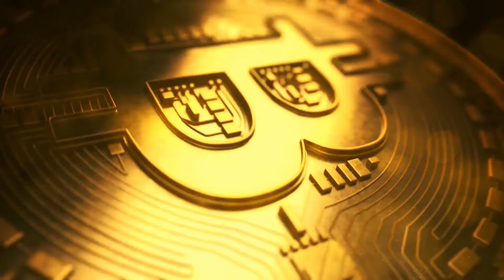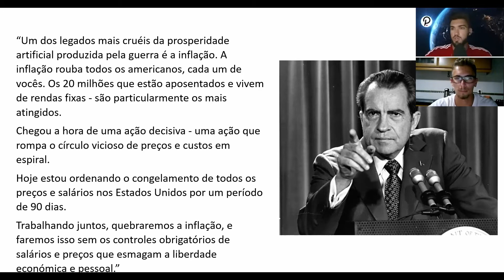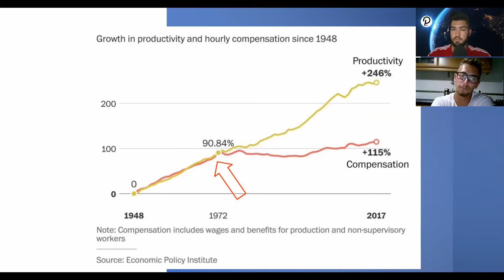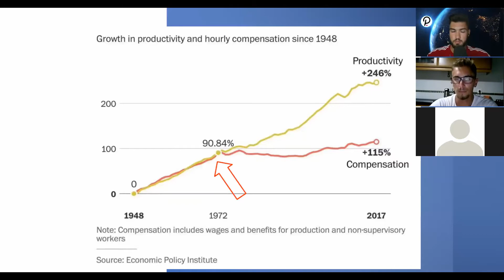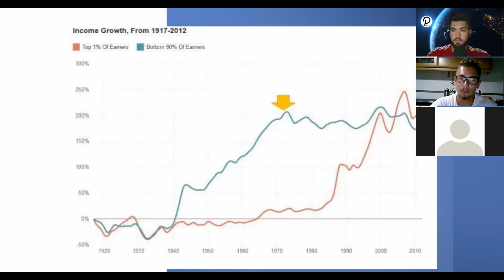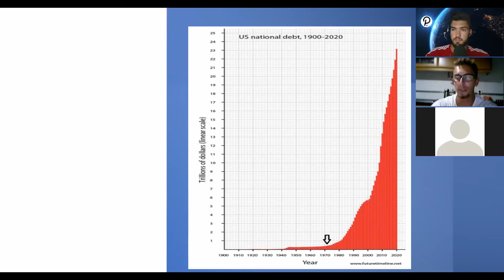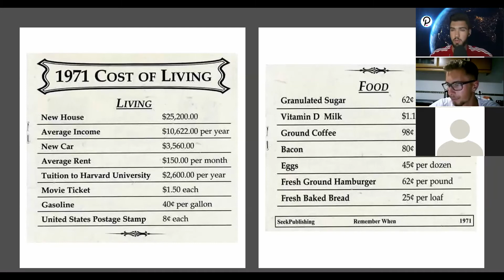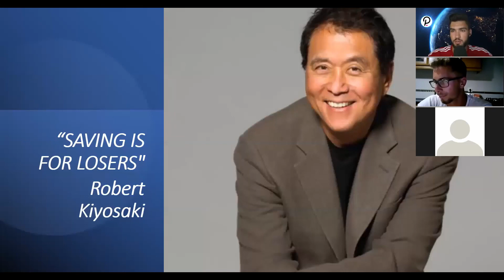The Gold Standard e as suas implicações - Economia, inflação e dados estatísticos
Neste vídeo abordamos o tema dos 50 anos do fim do padrão dólar-ouro (Gold Standard) e as suas implicações na Economia. Abordamos ainda o tema da inflação com recurso a alguns dados estatisticos bastante interessantes.
Capítulos:
00:00 - Introdução
01:11 - The Gold Standard Explicado
05:42 - Discurso do Nixon em 1971
07:11 - Impactos
17:31 - Conclusão

Os nossos debates e discussões estão no nosso Podcast "Think Outside The Block":